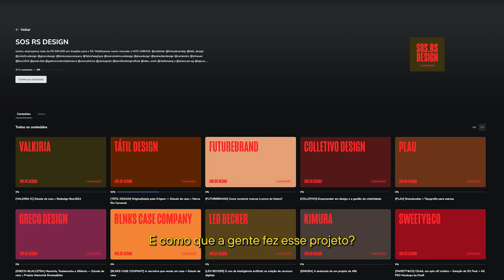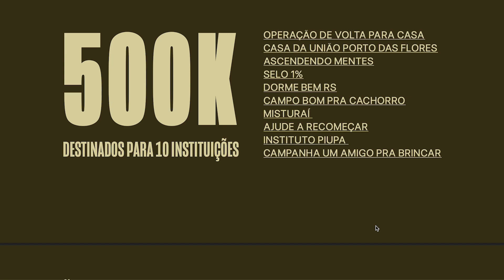A nossa revolução através do design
[SOS.RS DESIGN]

Sempre acreditamos que Design é sobre descobrir oportunidades que estão esperando para serem reveladas, e dessa vez não foi diferente. Criamos um formato, um “desenho” para angariar recursos que deu certo.

Desenhamos a estratégia, marca, copy, desdobramentos e mobilizamos os parceiros que nos ajudariam a colocar o projeto de pé e potencializar a nossa ação, precisávamos do Brasil todo olhando para nós, e de novo, deu certo.

Esse desenho fica para a sociedade, para outras áreas, para unir mais as comunidades pares e gerar valor em cadeia. Somos muito gratos por essa união de criativos e corações

Arriscamos em dizer que nossos parceiros não sabem, ainda, a dimensão da ajuda que fizeram, essa catástrofe foi e está sendo algo que vai ficar marcado na vida de muitas pessoas.

O RS agradece cada um dos + de 1.600 alunos que doaram e apoiaram o SOS RS DESIGN

Criamos um report para prestarmos contas para todos que apoiaram esse grande movimento.